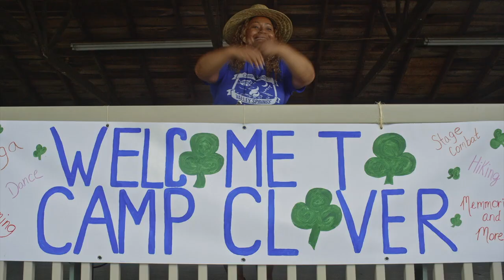Stinky Summer Official Trailer (2024) - Francesca Capaldi, Oakley Bull, Helen Day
Check out the official Stinky Summer Trailer starring Francesca Capaldi, Oakley Bull, Helen Day

UK Release Date: September 10, 2024
Starring: Francesca Capaldi, Oakley Bull, Helen Day
Directed By: Amanda Raymond

Synopsis: Join Olivia and friends plus a lovable skunk at Camp Clover as they outsmart international spies from stealing her dad's secret invention in a wild summer adventure.